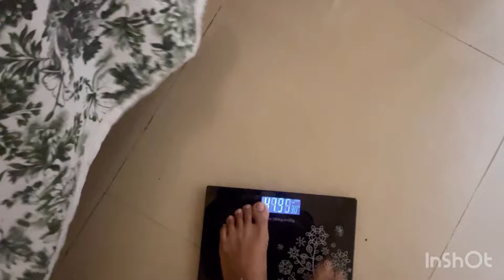How much weight have I lost in 5Days // weight loss journey’s healthy eating routine daily vlogs..